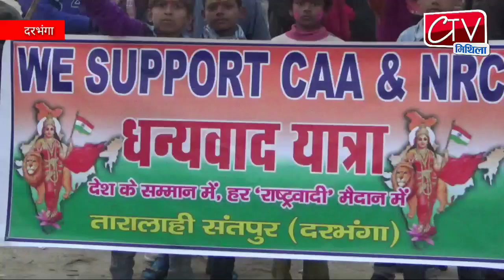Darbhanga :पूर्व प्रधानमंत्री अटल बिहारी वाजपेई के जन्मदिन पर भाजपा ने निकाला गया धन्यवाद यात्रा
Ctv Mithila 26 Dec 2019 Darbhanga  :पूर्व प्रधानमंत्री अटल बिहारी वाजपेई के जन्मदिन  पर भाजपा ने  निकाला गया धन्यवाद यात्रा